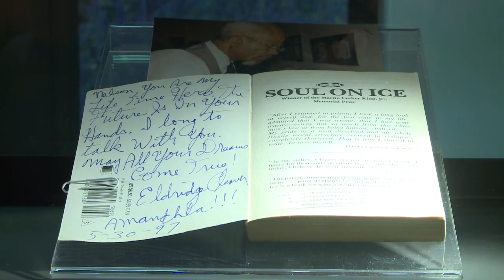Exposição sobre Mandela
Arquivos que documentam a vida de Nelson Mandela estão em exposição em Joanesburgo. O objetivo é lembrar os 50 anos desde que o líder chegou à prisão em Robben Island.